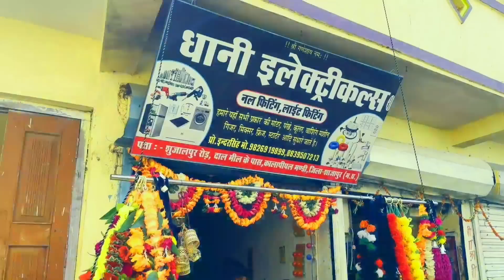दिवाली के दिन ऐसा रॉकेट उड़ाया की 😳 | Diwali Comedy Video | mp tour by vikas | malvi comedy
गांव की दिवाली 😳💥 | Diwali Comedy Video | mp tour by vikas | malvi comedy happy diwali
gaon ki diwali | Diwali Comedy Video
diwali special video,
Diwali Gaon ki,
Gaon ki Diwali Comedy Video, Desi Comedy
Diwali funny Special,
Happy Diwali,
gaon ki diwali,
diwali status 2022,
diwali whatsapp status 2022,
diwali whatsapp video
deepawali status 2022,
दीपावली स्टेटस 2022,
deepawali ke gana,
deepawali aayi re,
deepavali celebration,
deepavali funny jokes,
deepavali comedy video,
दीपावली कॉमेडी वीडियो,
dilwale कॉमेडी
diwali special comedy video,
diwali special comedy video 2022,
Happy diwali status 2022
gaon ki diwali comedy video,
gaon ki diwali funny video,
aye hai diwali suno ji gharwali,
aai hai diwali suno ji gharwali,
Gaon ki Deewali ki masti  Comedy video 2022 Diwali ki masti funny video Diwali funny video Gaon ki Diwali Masti Comedy Video
Diwali Gaon ki Funny Video,
दीवाली गांव की Diwali Ke Patakhe ashish chanchlani diwali
Diwali Returns Ashish
Diwali Pataka ATM Comedy
पटेल बा को बटदार,
mp tour by vikas,
malvi comedy,
देसी मालवी कॉमेडी,
gopal dada ki comedy,
गांव की कॉमेडी,
गांव की कॉमेडी वीडियो,
गांव वाली कॉमेडी वीडियो,
देहाती गांव की कॉमेडी वीडियो,
गांव की भाषा में कॉमेडी वीडियो,
गांव की सरपंच है मेरे मामा जी,
गांव की सरपंच है मेरे मामा जी नाना जी,
100 एकड़ की जमीन है मेरे मामा जी गांव के सरपंच मेरे नाना जी,
100 एकड़ की जमीन है मेरे मामू की,

गोपाल दादा की कॉमेडी वीडियो
patel ba ka bandar,
patel ki comedy,
patel ba ki comedy,
raju seth ka new video
raju seth
मारवाड़ का भांगड़ा देसी मालवी कॉमेडी,
देसी मालवी कॉमेडी,
malvi wood comedy
malvi comedy video
मालवी कॉमेडी वीडियो
malviwood
malvi wood channel
मालवी कॉमेडी
desi comedy
गांव की दिवाली
दिवाली कॉमेडी वीडियो
दीपावली कॉमेडी वीडियो
अंधों की दिवाली
शुभ दीपावली
दीपावली की हार्दिक हार्दिक शुभकामनाएं
दिवाली का धमाका
दिवाली का पटाखा
mp tour vlog,
mp tourism vlog,
mp tourism places,
mp tour by vikash,
mp tour by vikas dewas,
mp tour,
एमपी टूर बाय विकास,
map turn by vikas,
mp vikas,
mp tour vikas,
mp tur bikash,
Mp tour by,
mp tour by veena world,
mp tur vikas,
mp tor vikas,

jitendra bhai ki video
ajay sarpanch
ajay sarpanch ki video
ajay sarpanch ki comedy

अपना मध्य प्रदेश
धार मध्य प्रदेश
झाबुआ मध्य प्रदेश
रतलाम मध्य प्रदेश
मंदसौर मध्य प्रदेश
उज्जैन मध्य प्रदेश
देवास मध्य प्रदेश
इंदौर मध्य प्रदेश
शाजापुर मध्य प्रदेश
सुजालपुर मध्य प्रदेश
शुजालपुर मध्य प्रदेश
कालापीपल मध्य प्रदेश
राजगढ़ मध्य प्रदेश
विदिशा मध्य प्रदेश
देपालपुर मध्य प्रदेश